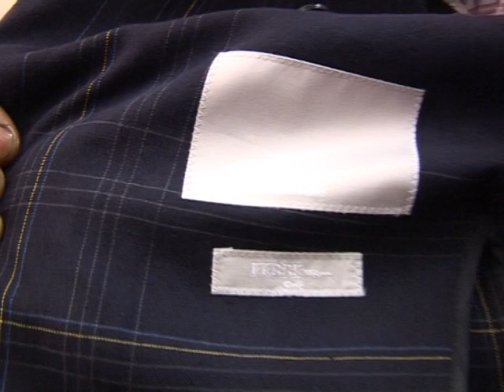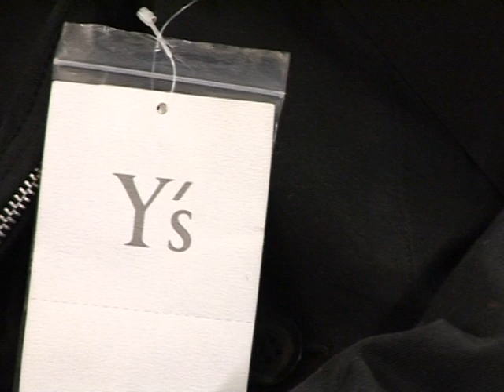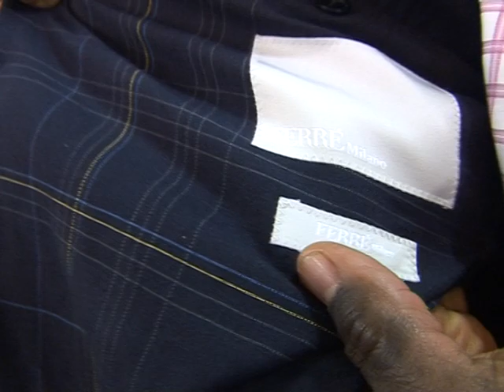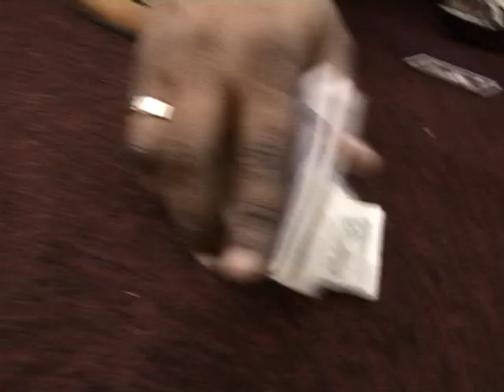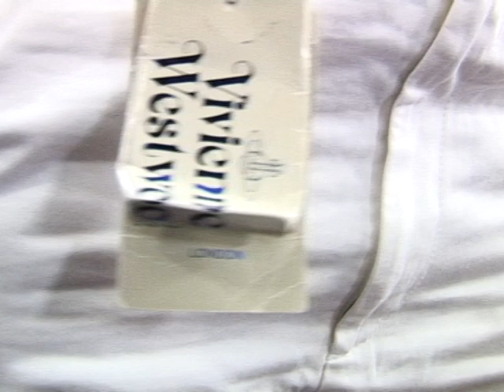LA SAPE - ARCHIVE PAPI PHOTO IMAGE RARE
MARRIAGE, FUNERAL, BIRTHDAY, MUSIC AND ALL EVENTS WELCOME